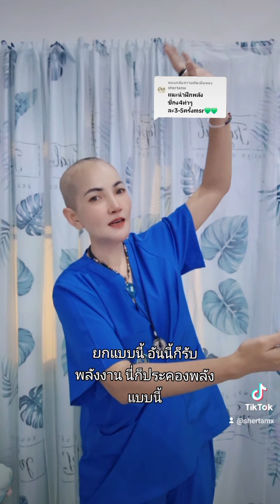พลังชี่กงMSR#1#สติmsrว่างๆโน้มกุศล